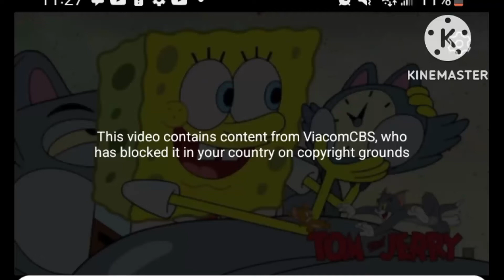This video contains content from ViacomCBS, who has blocked it in your country on copyright grounds